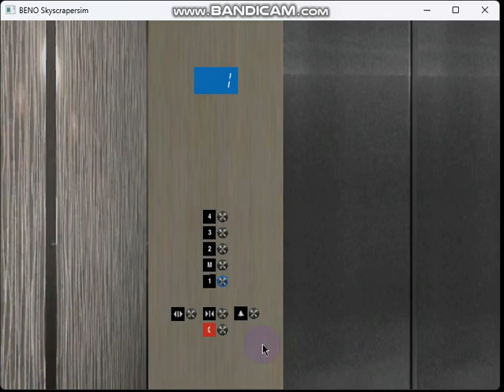755 Blue Aura Hornet Way: 5-stop 1.6 m/s Otis 1.6i Gen2 Premium